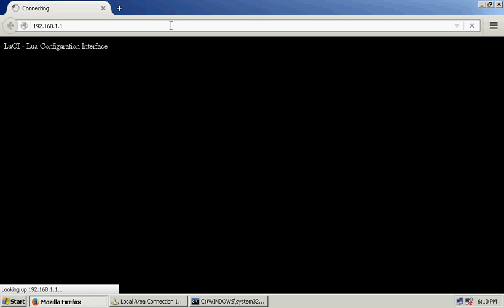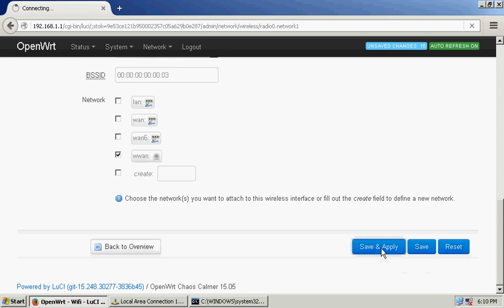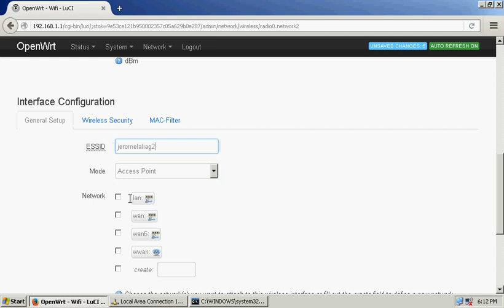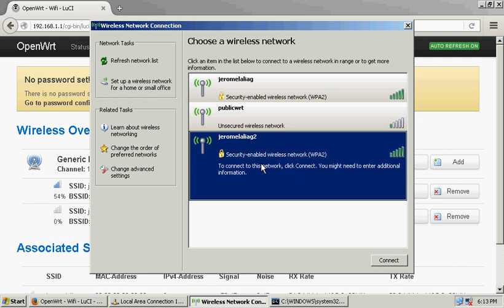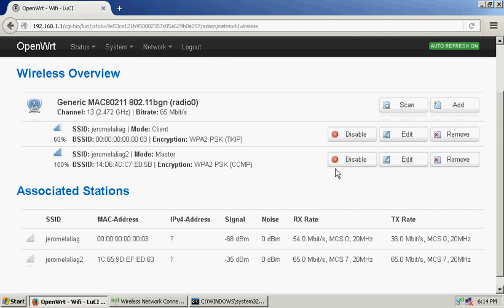Setup OpenWRT Wi-Fi Repeater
In hardware error part in cmd. I remove the lan cable to my pc and connect it to my new wifi.

openwrt repeater
openwrt wifi repeater
openwrt extender
openwrt wifi extender
openwrt setup repeater
openwrt setup extender
openwrt wifi repeater
openwrt wifi extender
openwrt extend wifi connection
openwrt extend wifi range
router wifi extender
router wifi repeater
openwrt router extender
openwrt router repeater
extend wifi signal
extend wifi network
extend wifi range
extend wifi ssid
wifi openwrt setup
openwrt wifi setup
setup wifi range extender
setup wifi repeater
setup wifi range connection
openwrt wifi range access
wifi range access